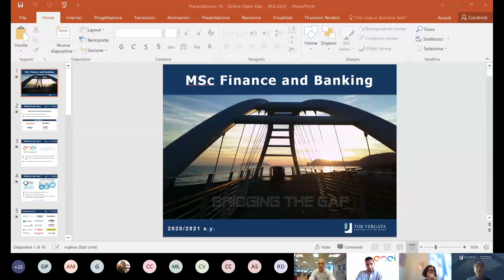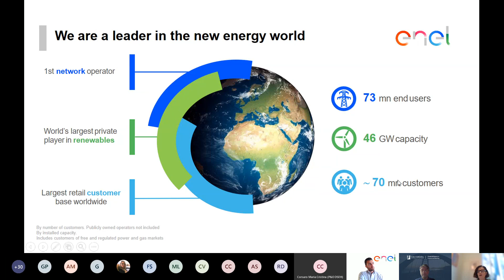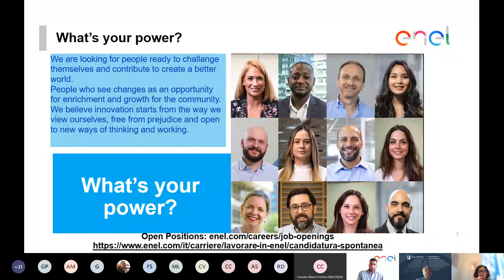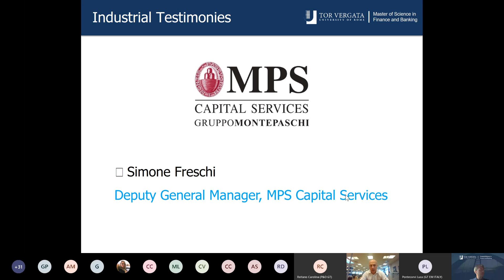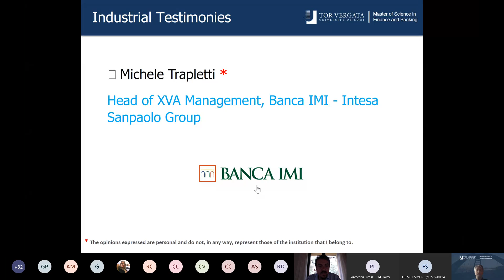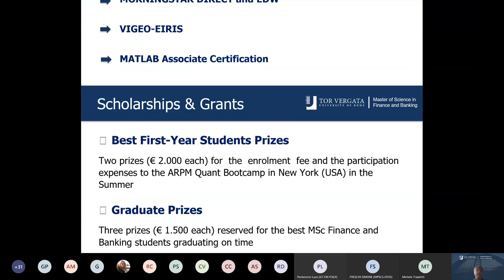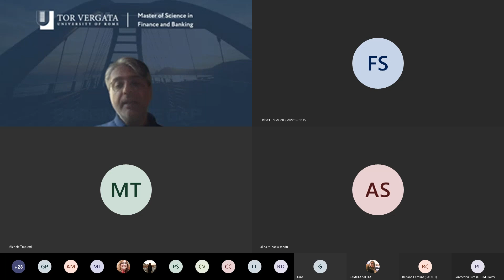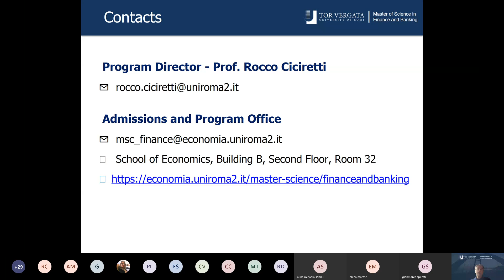MSc Finance and Banking Tor Vergata University of Rome _ Open Day Online with Industrial Partners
This video was recorded at the MSc Finance and Banking Online Open Day on June 18, 2020. In this session Professor Rocco Ciciretti, Program Coordinator, presents the new program structure for the 2020/2021 academic year. Some of our industrial partners talk about jointly organized activities that bridge the gap between students and the job market and, in particular, their recruitment initiatives with us. At the end of the presentations, there is a session dedicated to Q&A.